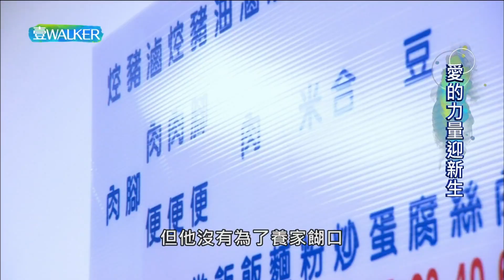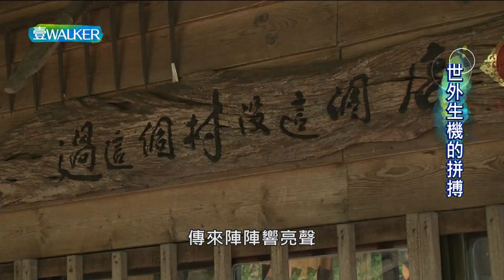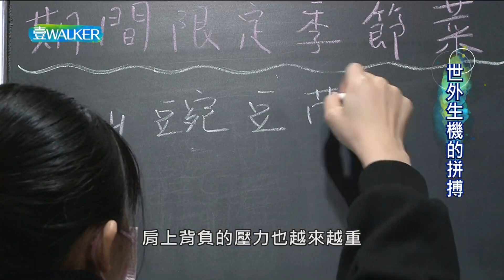情牽兩代回歸夢。愛的力量迎新生。世外生機的拼搏。舌尖上的故鄉情。壹Walker逗陣行 第433集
把穀倉改造成餐廳，林哲宇和林哲熙兄弟倆創新點子，但生意卻不理想，憶起小時候阿公阿嬤的復古風格，決定往古早味前進，賣起創意農家菜，十幾年的努力下獲得宜蘭百大名店主題餐廳、台灣百大米餐廳名店等殊榮。

遵循阿公留下來的秘方與工序，吳景騰烹調出自家口味炕肉飯，在平民美食市場中脫穎而出，而背後藏有洋蔥，女兒罹患血癌，龐大醫療費全仰賴一家之主的他，儘管挫折不斷，始終用正面態度迎戰，相信女兒會好起來！

為了照顧公公，羅玉鳳跟著先生從都市搬回山中老家，由於喜歡料理，開了一間小吃店。但起初料理並不出色備受質疑。不服輸的她下功夫學廚藝，積年累月付出，終於在鄉下闖出一番成就，不少饕客為此上山光顧。

來自泰國東北的蘇差拉，時常懷念家鄉美食，萌生開店想法，從街邊外帶店做起，到擁有廣大腹地的河濱餐廳，她獨特的泰式人情味，及少見的依善料理，吸引不少異鄉遊子光顧，就連台灣人也慕名前往！

請鎖定「壹Walker逗陣行」每週日晚間十點播出。